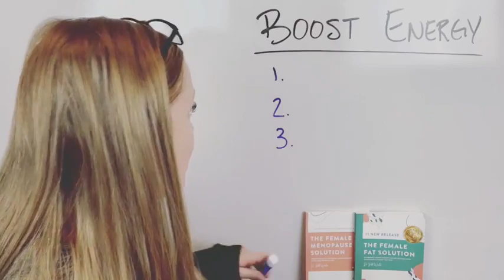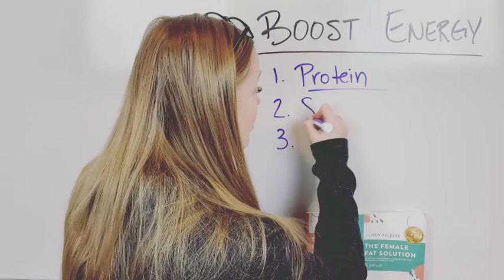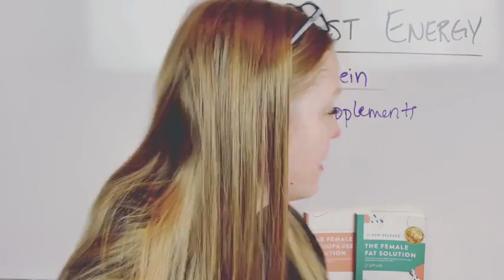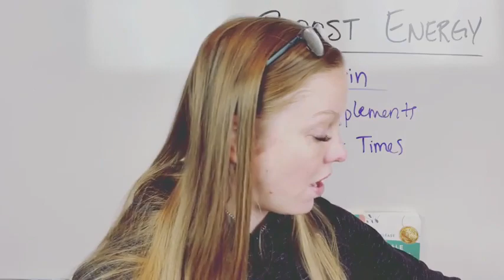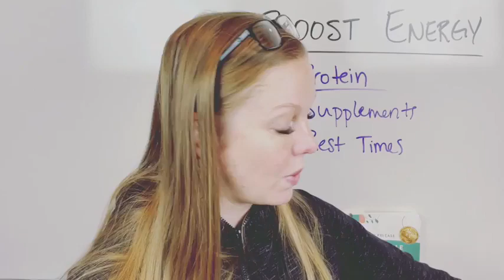3 Ways to start improving energy!!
3 Ways to start improving energy!! Fatigue is a huge issue for many women and it often stems from nutrition and hormone issues. In this video, I share three ways to improve your energy and feel your best!